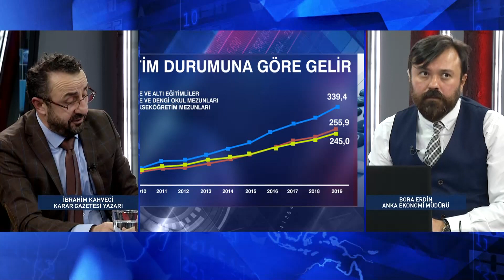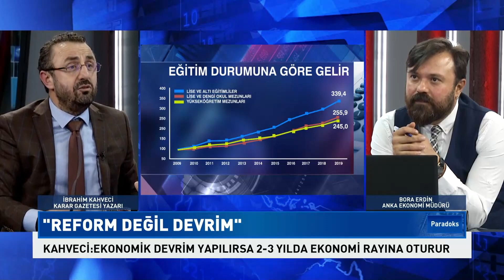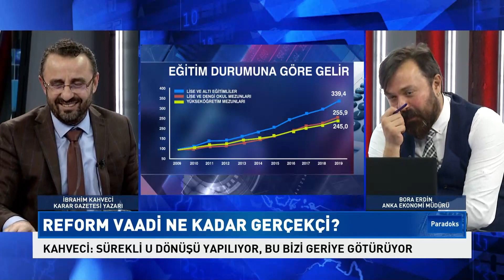Faiz Kararı Neden İşe Yaramadı? | İbrahim Kahveci - Bora Erdin | 25.11.2020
Ekonomi yazarı İbrahim Kahveci ve Bora Erdin  Türkiye’nin en önemli sorunlarından biri olan ekonomiyi herkesin anlayacağı bir dil İle değerlendiriyor. Hayat pahalılığı, işsizlik, TL’nin değer kaybetmesi gibi daha pek çok konunun konuşulduğu Paradoks programında emek değer ilişkisini masaya yatırıyor.

Paradoks'un Bu Bölümünde;

01:00 18 Yıl Sonra Reform Vaadi
03:00 Fakirlik Kader mi?
06:30 İktidar Ekonomiyi Nasıl Yönetiyor?
11:00 Dövizdeki Yükseliş Sürüyor
14:00 Faiz Kararı Neden İşe Yaramadı?
28:00 Reform Vaadi Ne Kadar Gerçekçi?
39:00 Faiz Kararı Neden İşe Yaramadı?
43:00 Asgari Ücrete Mahkum muyuz?
54:00 Reform Vaadi Ne Kadar Gerçekçi?

2_Türkiye'de Suriyeli sorunu: Savaştan kaçmaya değil çocuk doğurmaya gelmişler

3_Ahmet Davutoğlu, Akit TV Yayınında Sinirlerine Hakim Olamadı!

4_Artan Vaka Sayılarından Ne Anlamalıyız?

5_Murat Muratoğlu: '' Bu Günler Ekonomik Olarak En İyi Günlerimiz ''

10_Biz Nakit Yardımı Beklerken O Bize IBAN Numarası Verdi